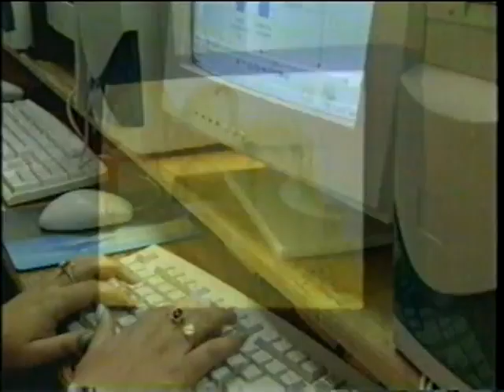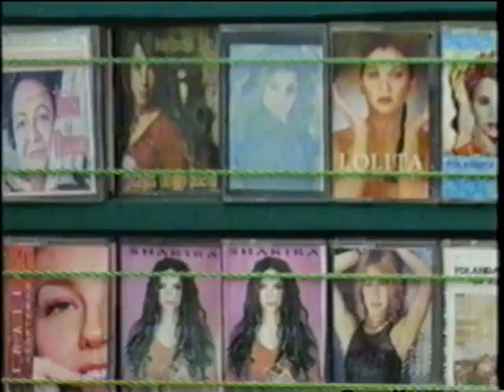PUCMMA version propiedad intelectual.MPG